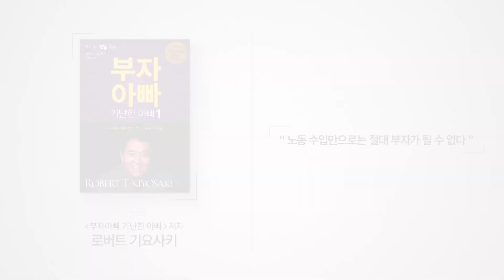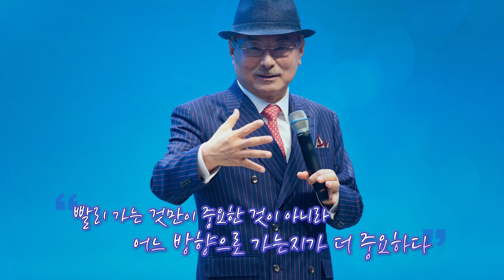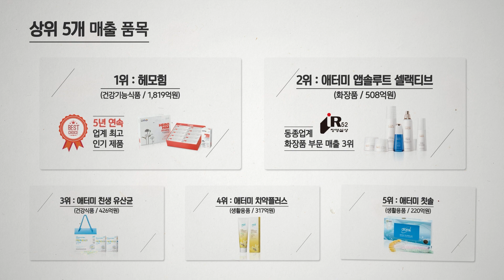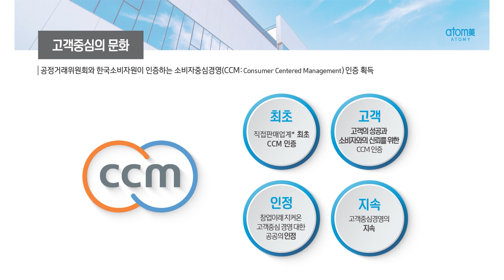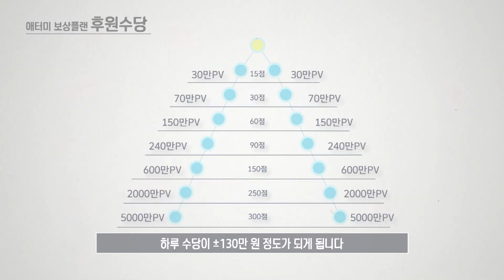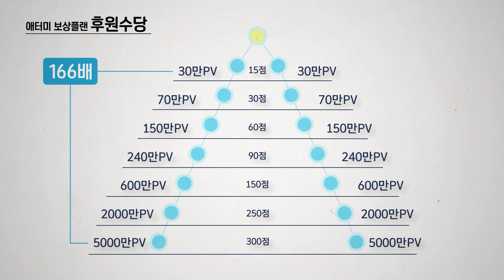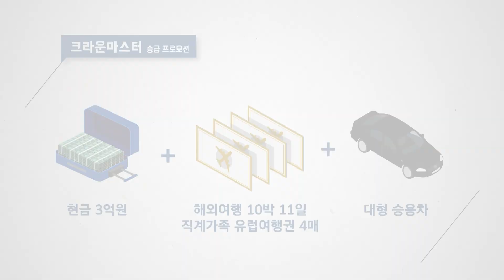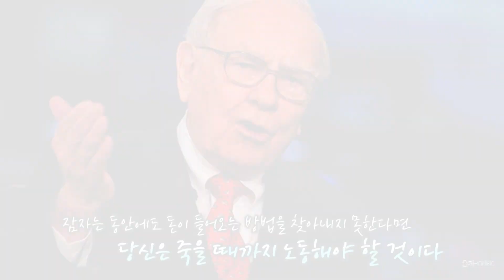기초사업설명 김수진STMㅣ변화의 물결ㅣ2020년7월30일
일자 : 2020년 7월 30일 온라인 원데이 세미나

세상의 변화의 물결에
여러분들은 어떠한 대안을 가지고 계신가요?
지금도 늦지 않았습니다
이제 시작입니다
위기를 기회로 바꾸어줄 도구
바로 애터미 입니다